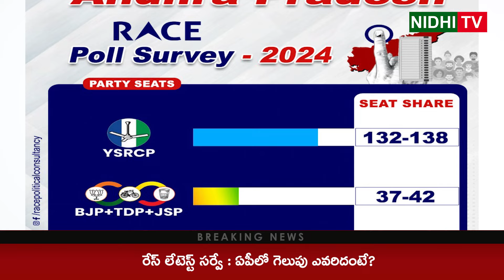Race Latest Survey Who Wins in AP? |YSRCP | TDP | Election 2024